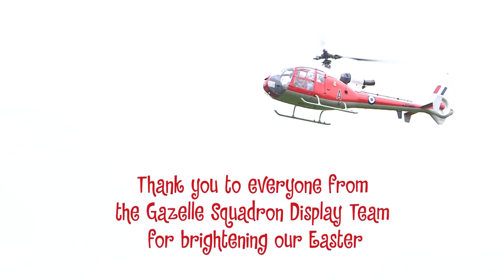The Easter Bunny visits Naomi House & Jacksplace, by helicopter!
At Naomi House & Jacksplace, hospices for children and young adults, Easter is about so much more than eggs. It’s a chance for the children in our care to experience a very special moment and make some amazing memories.

We were overjoyed to have a visit from the Easter Bunny on his chopper, alongside his friends at The Gazelle Squadron Display Team.

There were smiles, giggles and full chocolatey tummies all around!